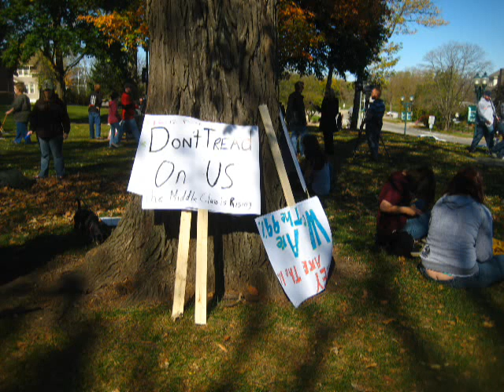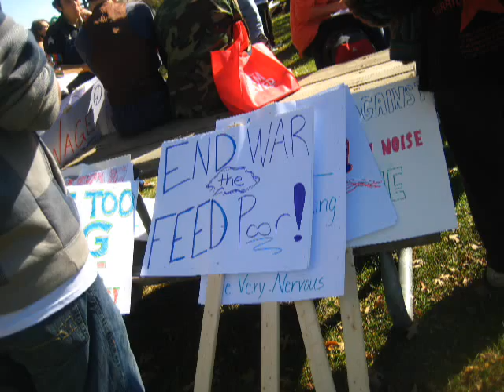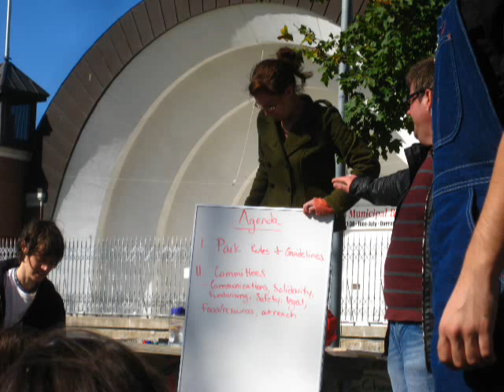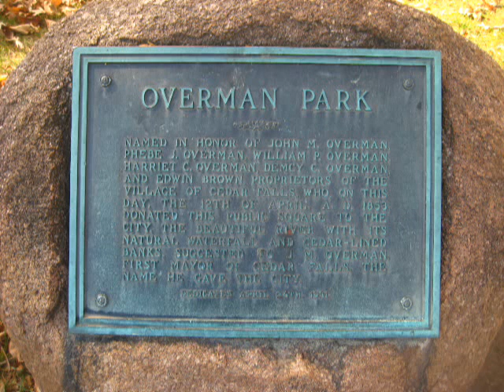Occupy Cedar Valley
This video was shot earlier in the week, audio a few days later and edited a day ago. Please enjoy and look for more videos and articles soon!
BLASTEDGOAT

(Wed Oct 19) Christopher Schwartz said:

Friends, it is hard to believe that it has only been one week since we had our inaugural General Assembly and collectively brought the Occupy Movement to the Cedar Valley and formed "Occupy Cedar Valley"

In this short amount of time we have rallied, marched, and have set up an ongoing occupation of Overman Park in downtown Cedar Falls. Our efforts have created a blitz of media attention, covering the front pages news papers, and dominating as the top story on multiple morning and evening news cast. Friends, we even made it onto CNN. There is more coverage still to come this week.

Between Facebook, emails, and phone numbers we have gathered close 400 supporters.

Saturday's March and Rally energized us and put our movement on the map. The determination and dedication of those occupying Overman park serves as an inspiration to us and the community at large.

Donations of food, and resources continue to come in multiple times a day, as well as monetary donations. To handle the cash coming in we have opened an account at Veridian Credit Union. You can make donations by stopping by any Veridian location and making a direct deposit into the "Occupy Cedar Valley Benefit Account". Checks can also be made out to Occupy Cedar Valley and dropped off at Overman Park or brought to our General Assembly meetings.

General Assembly Meetings will now be held every Sunday at 5pm. The Wessly Foundation has kindly offered us the use of their facility for our meetings. They are located at the corner of College and 25th in Cedar Falls.

We encourage you to join us at the occupation of Overman park. You are welcome to stay the night (we have a heated tent), stop in and say hello, sign-up to host a meal, or join us for dinner at 6pm, every evening. We are also conducting nightly Soap Box Discussions at 7pm in Overman park. These soap box discussions are a great way to discuss the movement and hash out proposals for the General Assembly.

We hope that you are all at work organizing the committees you joined on Saturday, and would like to have progress reports at Sundays General Assembly Meeting.

Below you will find links to our Facebook Group and Like Page as well as a culmination of links to our media hits.

Stand Strong, Stand Proud, We are the 99, Solidarity Forever!

Waterloo/Cedar Falls Courier